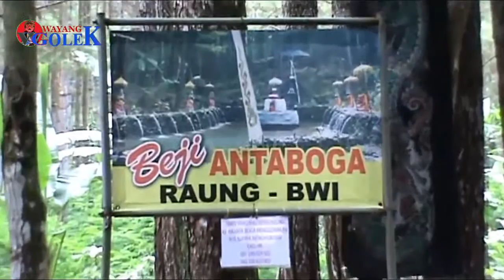Ananta Boga banyuwani ver ind by WG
Terima kasih telah mengunjungi saluran ini
budayakan menonton sampai selesai untuk menghindari kegagalan untuk mengerti.